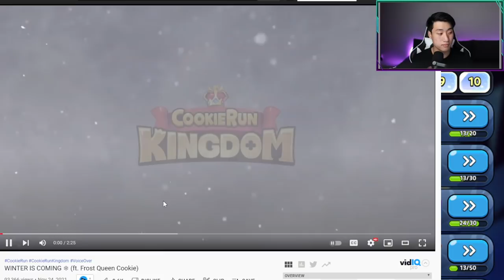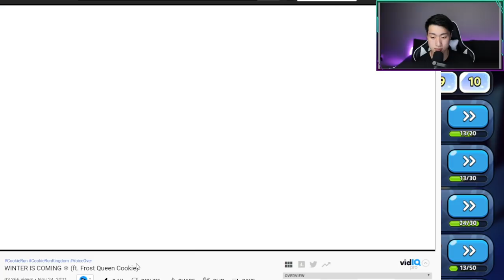(Eng.) Full Cotton Cookie & Frost Queen Cookie Story (Reaction) | Cookie Run Kingdom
Hey guys! With the new cotton cookie and frost queen cookie being added to Cookie Run Kingdom, their backstory has also been added with the Frost Crystal Gacha Quests. I unlocked all the story, so I wanted to share the story with my reaction as well. Hope you guys enjoy!
Let's keep it going and try to get that 100K!